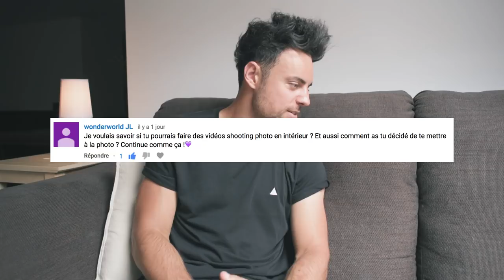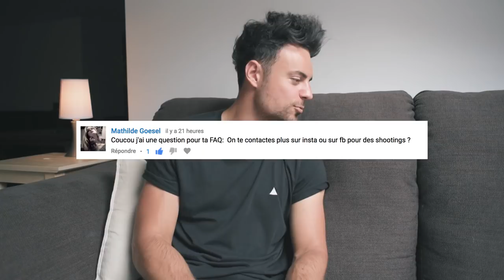Comment RETOUCHER ses PHOTOS dans le même STYLE ? FAQ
Le matériel que j’utilise :
▶️ Appareil photo reflex Nikon D750
▶️ Micro Rode VideoMic GO Microphone compact
▶️ Et l’anti-vent dessus
▶️ Parce que vous me le demandez souvent je rajoute mon sac photo
▶️ Si tu commences la photographie je te conseille le Nikon D3400

Sur cette chaine tu trouveras des vidéos pour améliorer tes photos, je t’expliquerai techniquement comment faire les photos que tu as en tête, tu pourras venir avec moi lors de séances avec des modèles, tu verras les photos retouchées pendant que je les prends grâce à la magie du montage vidéo 😀 !

▶️Sur Insta et sur Snap, mon petit nom c’est : @som_picture (à la base je suis photographe pour Som Picture)
▶️ Utilise le hashtag visionasp sur Instagram partager tes photos avec moi ou avec la communauté !
▶️ Sur Twitter c’est @asp_chris 😃
▶️ L'intro a été réalisé par Nicolas Lebas : @nico_en_live (Instagram)

A bientôt 😉